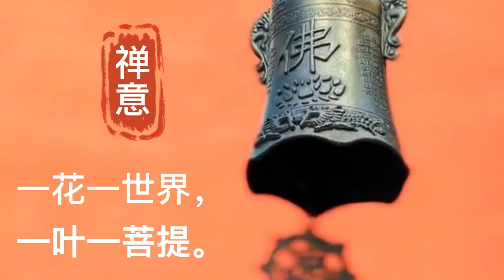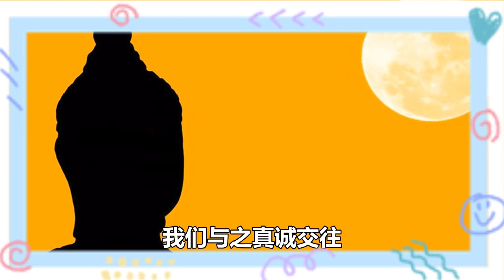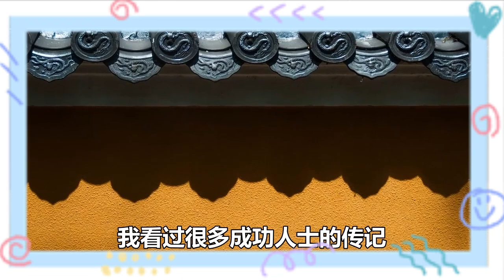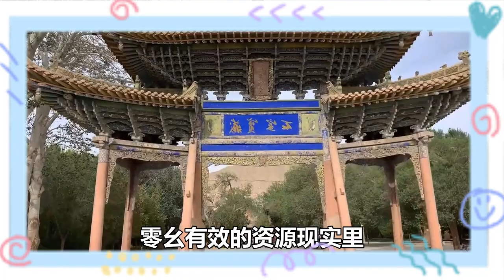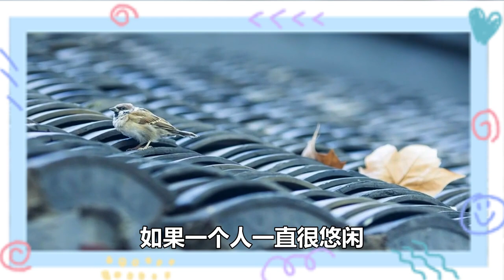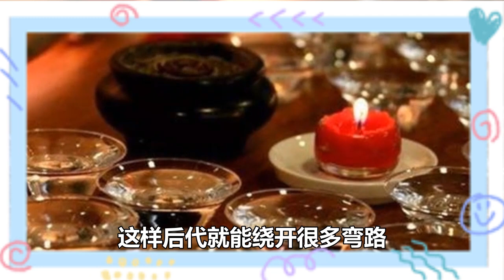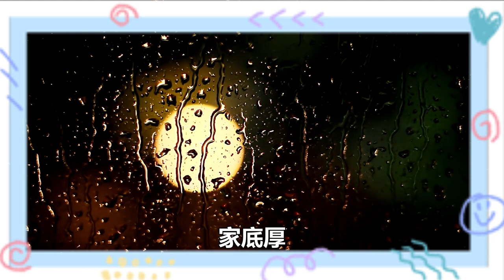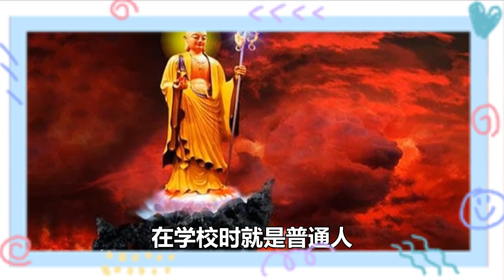天渡人，有預兆：老天不會明著幫你，而是會給你這些暗示